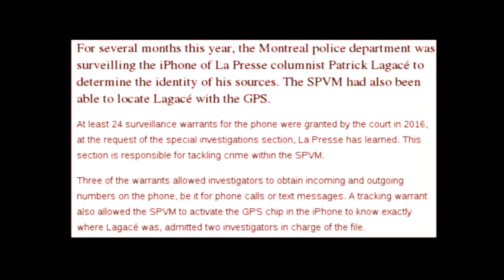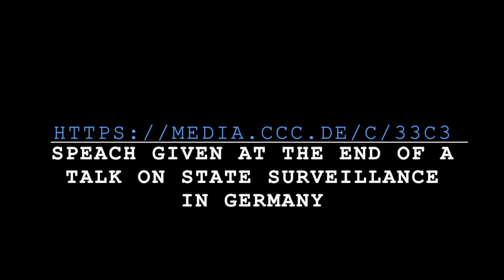Snowden's Call to Action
Edward Snowden's surprize appearance at the end of a talk at the 33c3 (Chaos Communication Congress) in Hamburg / Germany.